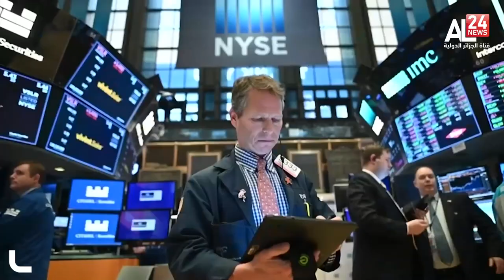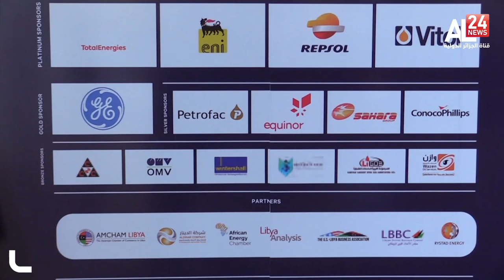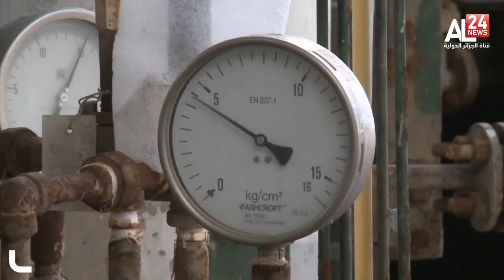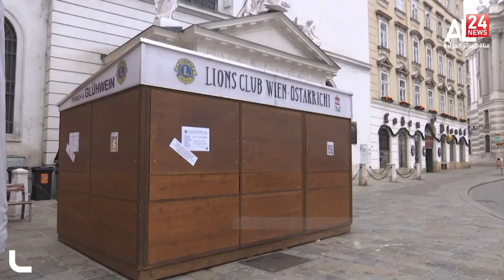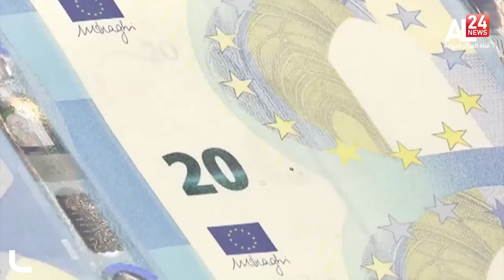النشرة الاقتصادية ليوم 24/11/2021